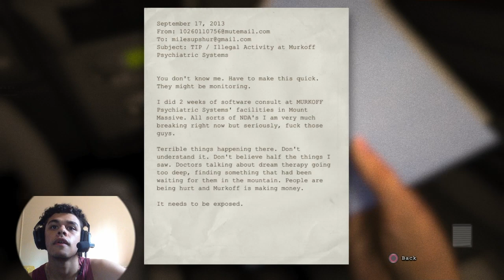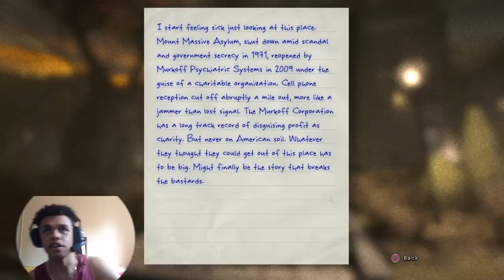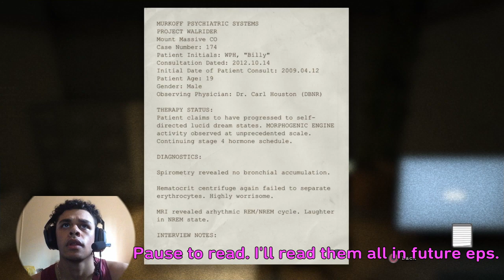Son Froku Plays: Outlast (Part 1) A Warm Welcome.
AHAHA We are finally playing the single most requested scary game (actually the most requested game in general) on my channel!!!
What's up everybody? It's Son froku how are we all today? if you're a returning g or a new one then make sure to turn that like button blue, subscribe if you are new and i'll catch you all in the next video.
Dragon ball Legends guild code: pedumc9s (MALIBUGANG)

Just a kid from Sydney trying to make it big on Youtube.